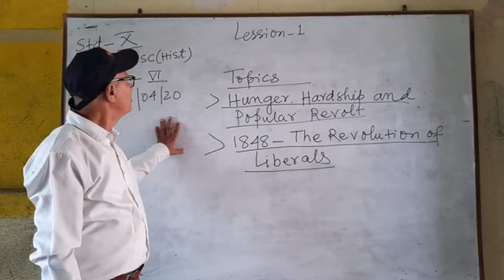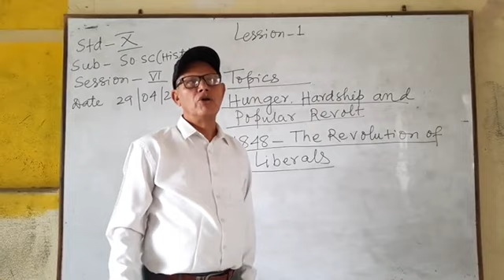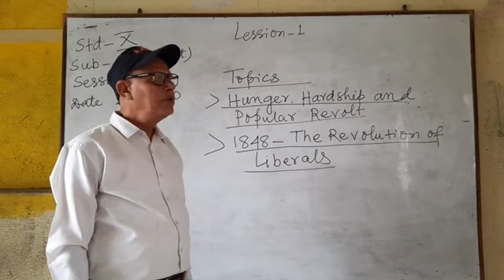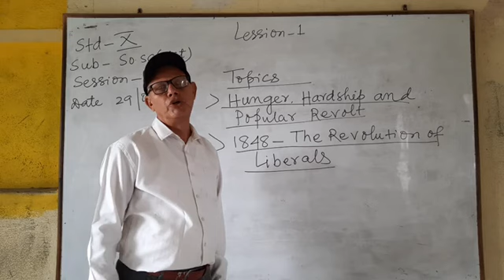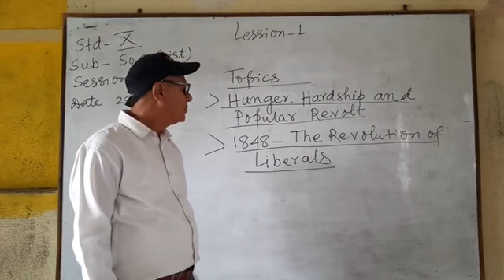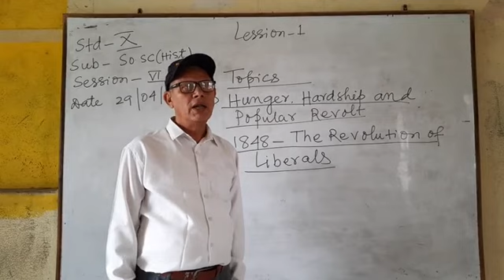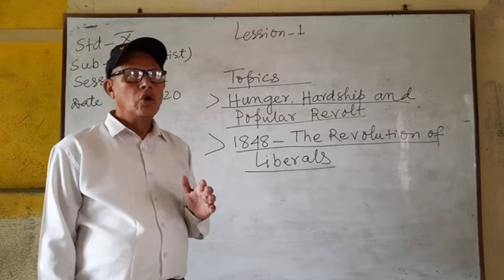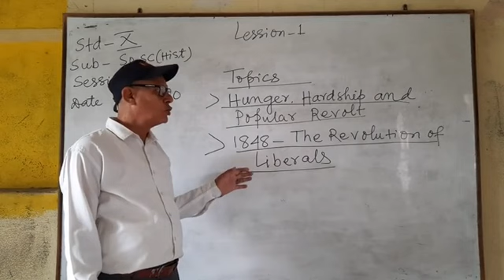STD 10-SOCIAL SCIENCE-29.04.2020